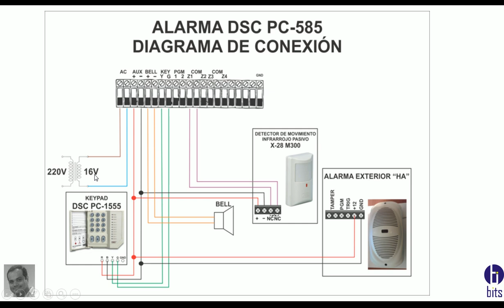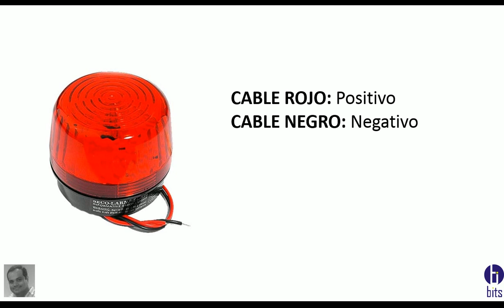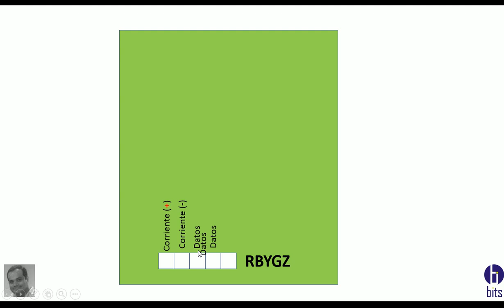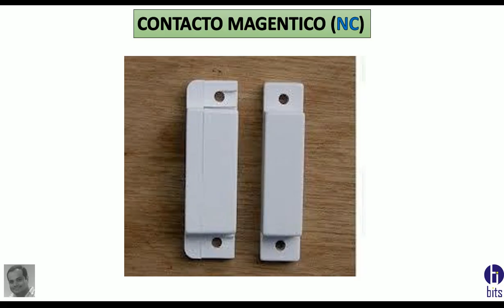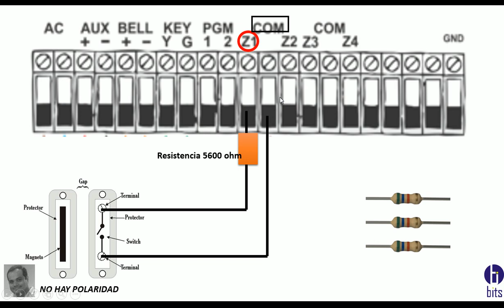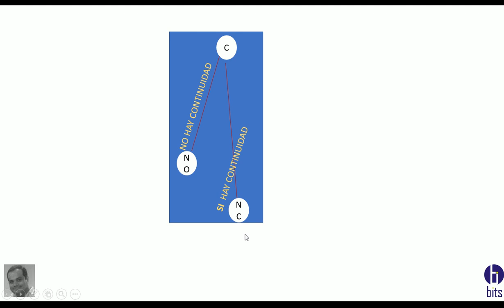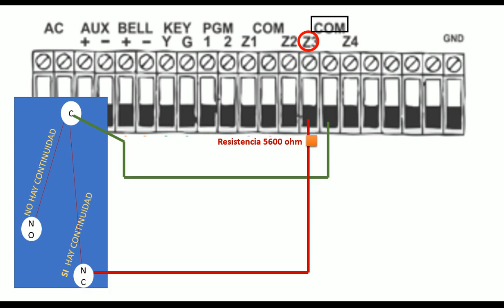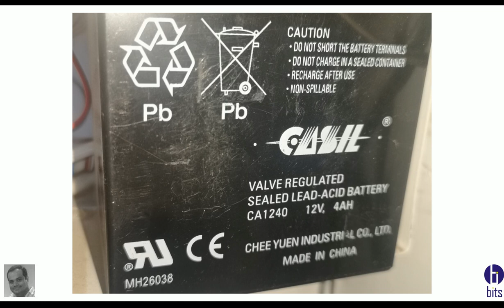Alarma DSC - Diagrama conección zonas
Diagrama de coneccion de contacto magnético, pir, botón de emergencia, sirena, en la alarma de marca DSC.

Guayaquil - Ecuador